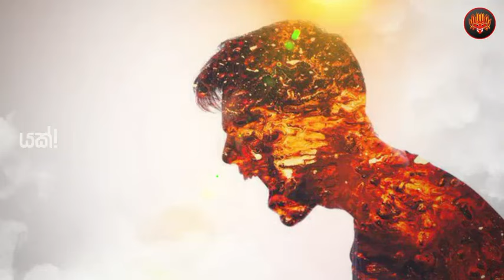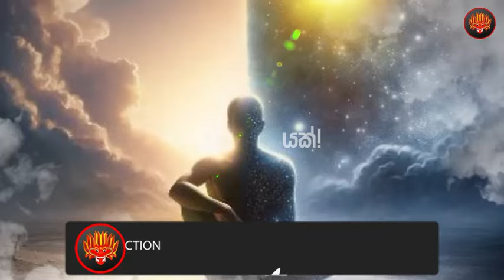සමහර අය තමන්ගෙම ජිවිතයට හෙන ගහ ගන්න හදන්නේ ඇයි?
Yakk! Production